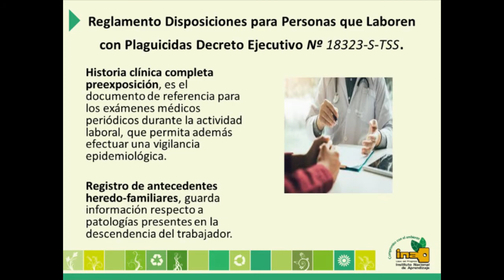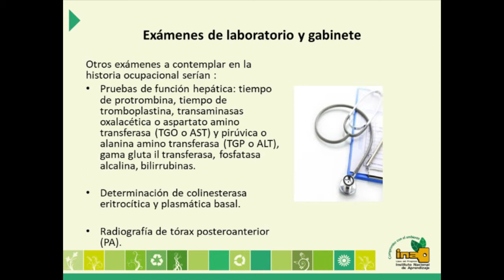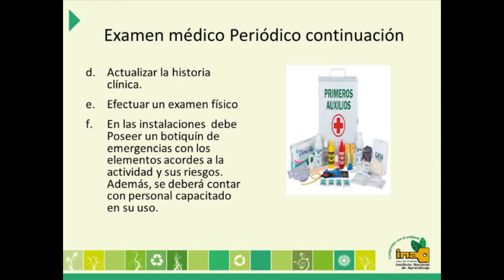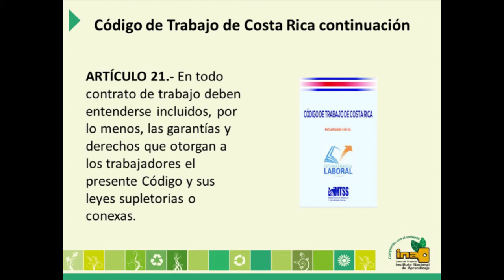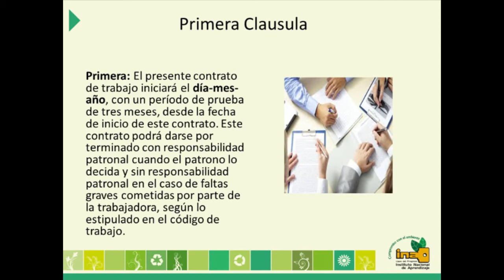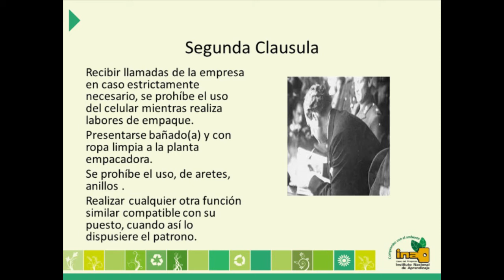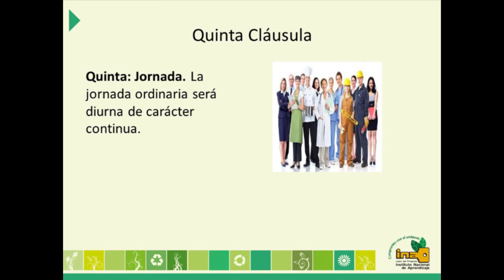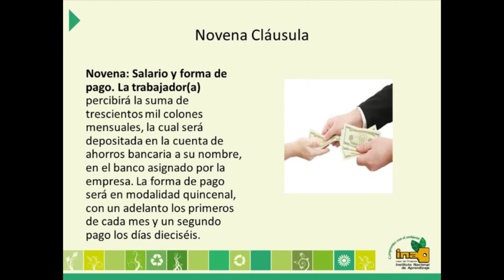Reglamentos relacionados con BPA